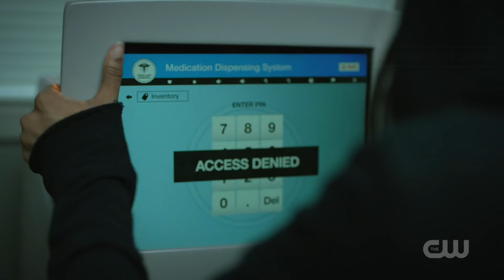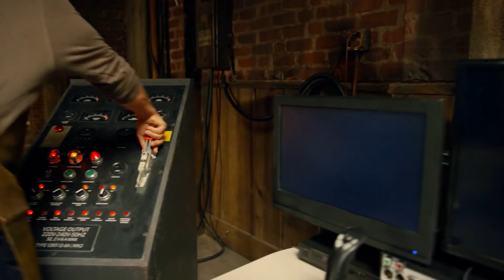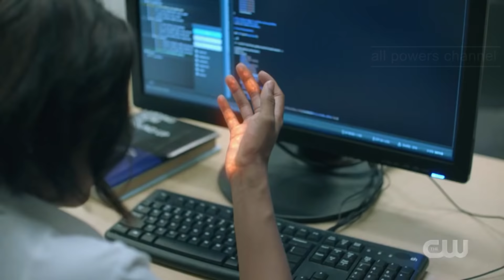Lightning (Jennifer Peirce)- All Powers from Black Lightning (All Seasons)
Here is every display of powers, skills, weapons, and weakness from Lightning. Including Electrokinesis, Electricity Detection, and Electrical Blasts.